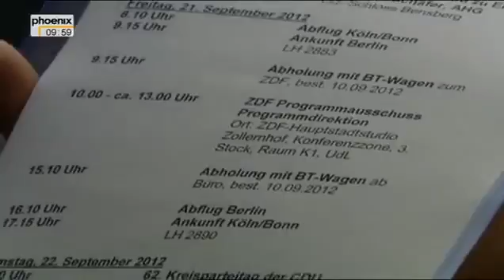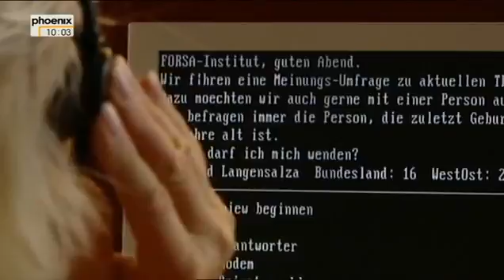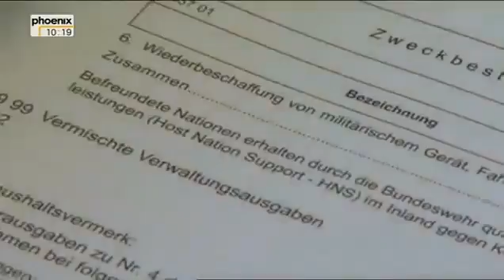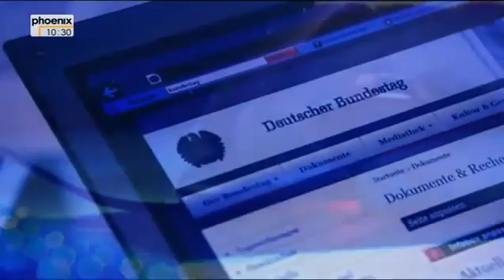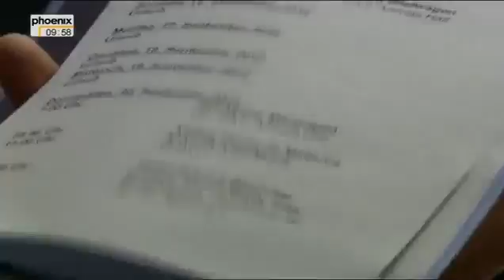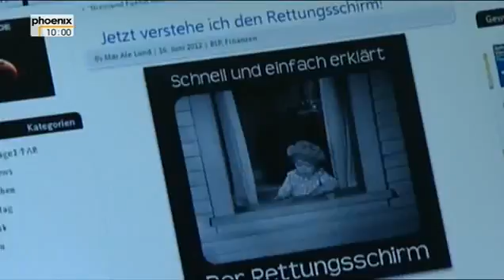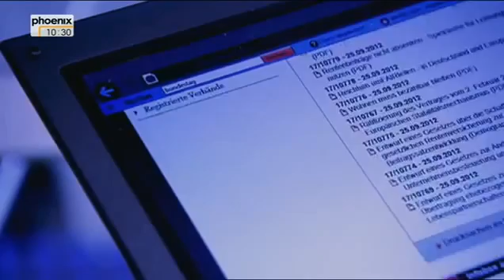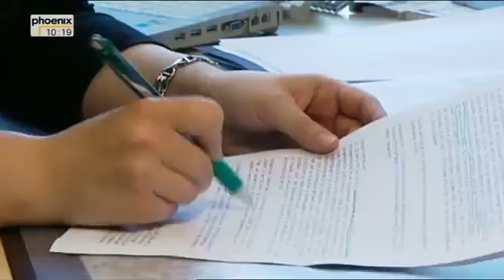Misstrauen über unsere politik die Volksvertreter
13 oder LIEBT EURE VOLKSVERTRETER! Von Ed. Hauswirth und dem TAG-Ensemble Frei nach Motiven bei Rainer Werner Fassbinder und Fjodor Dostojewski Premiere: Freitag, 20 November 2015, 20 Uhr.

Unsere Politiker - Diebe, Dumme, Demagogen: Die durch euch gewählten Volksvertreter offenbaren ihre Korrumpierbarkeit, ihre mangelhafte Befähigung in der Anwendung elementarer Schulkenntnisse,.